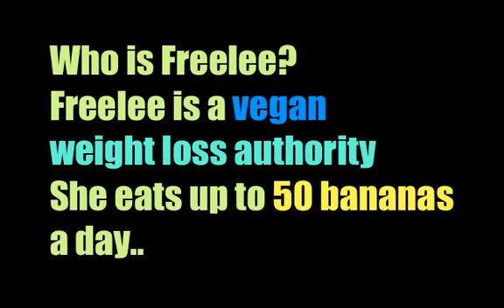Sxephil says sexy vegan Freelee is a stupid khunt! ..mp4